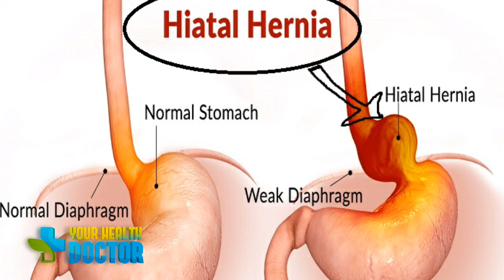क्या आपका पेट भी भरा भरा रहता है? हियेटल हर्निया हो सकता है इसका कारण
Amazon hiatelhernia hernia hiatalhernia hiatal किसी भी हेल्थ की समस्या के लिए आप हमें ईमेल करें